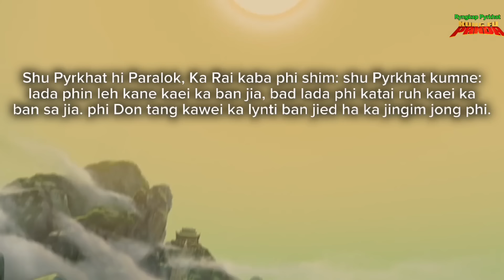Kung Fu Panda-I Ka Story U Khunswet ba Shempap| Ka Story kaba Pynkylla Ia Ka jinglong briew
Lada phi Don Jingngeit, ym don kaei kaei ruh kaba ym lah ban long- Kung Fu Panda.

Nga la pyrshang ban wanrah kataba lah ia ki jingmut Jong kane ka Phlim da ka pynsuk bha ia phi Kum ki nong peit ban sngewthuh. Ha ka jingshisha ki dang bun shuh shuh ki jingmut, hynrei hangna ha Phlim pat nga khlem lah shuh ban pyni ia baroh.

Te Paralok, sa iasam lang sha ki paralok, kiba ieid bathoi, mano mano ba phi sngew juh sngewjan, bad sa like bad subscribe ruh lada phi Shem ba kane ka channel ka noh synniang ha ka jingsngew jong phi.
Kawei ruh Kum ka jingai mynsiem ba kylluid jong phi na ka bynta ba ngan dang lah ban pynbha shuh shuh ia ka content. Khublei Shibun, Khublei Chi Hajar Ngooh, Khublei Chibew (kane ka dei ka kyntien amwinki nong War Jaintia)💜💜

Track's Used in the video:
9. Drill Cinematic Workout